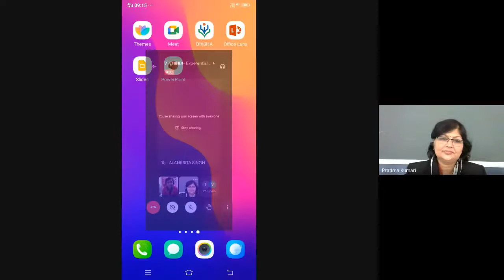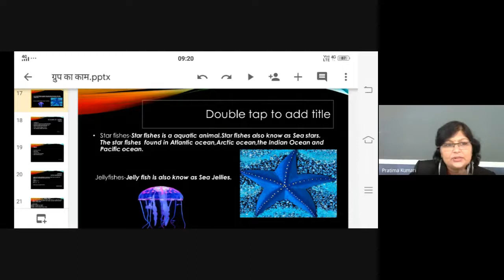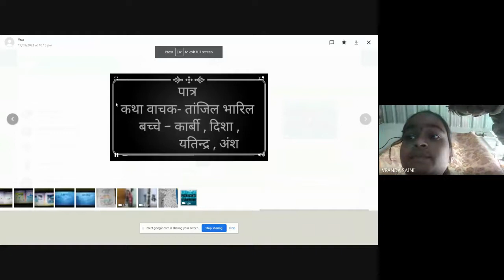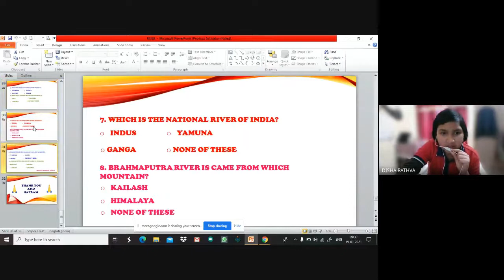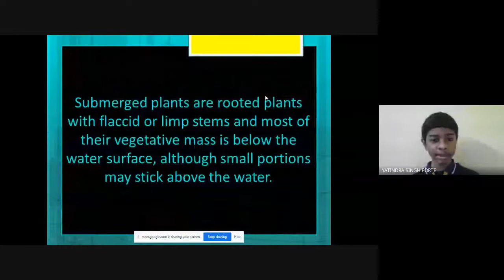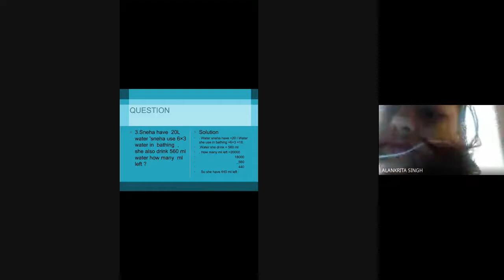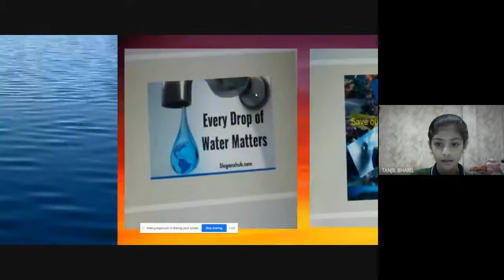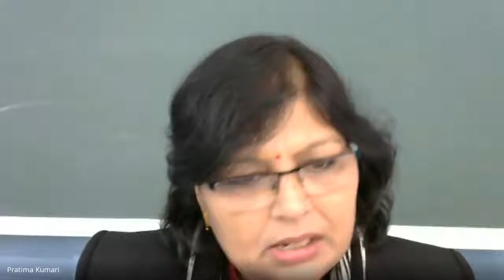V (A), HINDI (EXPERENTIAL LEARNING PRESENTATION) (19-01-2021)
Learning Video by Pratima Shrivastava